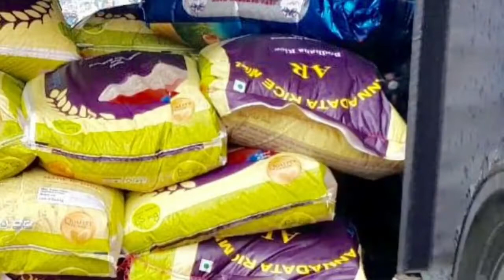Malabar gold and diamonds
Natural calamities of Wayanad
A helping hand of Malabar gold &diamond